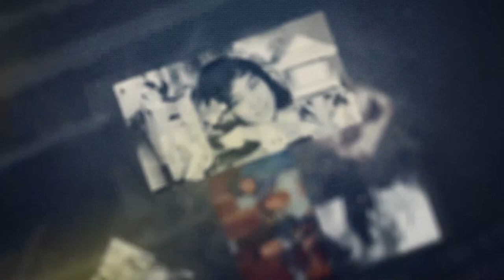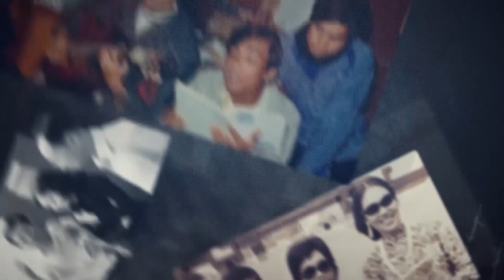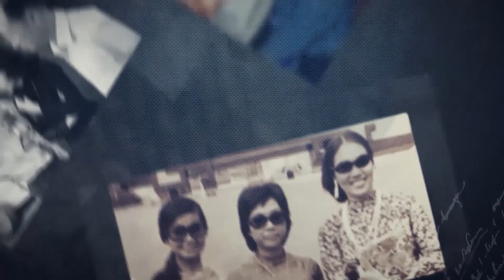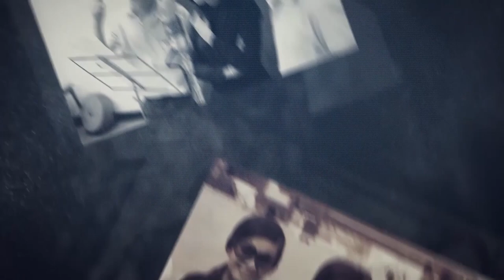[Part-3] Nguyên Khang - Đêm Nhạc Thính Phòng Tour 2023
3:00PM mỗi ngày trên Little Saigon TV Galaxy Nationwide 19 SR-22000 Frequency 11929V